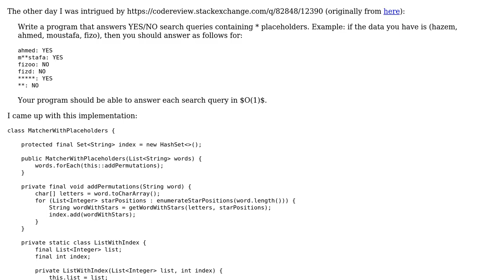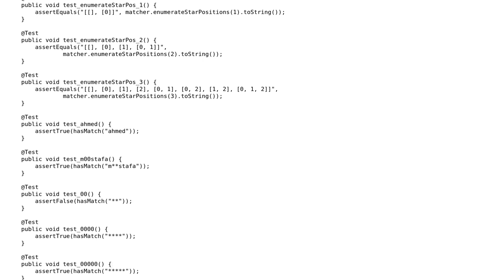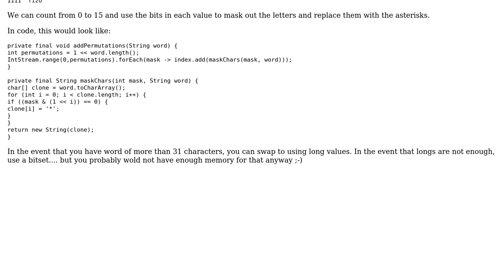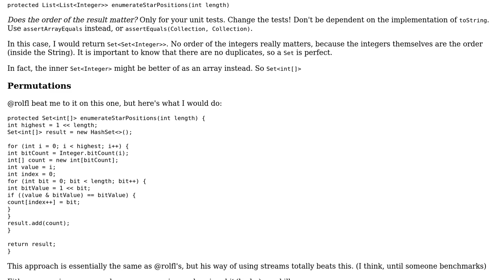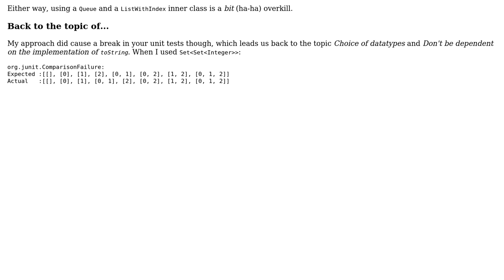Finding a word within a pre-defined set using a search string with wildcards (2 Solutions!!)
Finding a word within a pre-defined set using a search string with wildcards

With thanks & praise to God, and with thanks to the many people who have made this project possible! | Content (except music & images) licensed under CC BY-SA | Music | Images & others | With thanks to user Simon Forsberg user rolfl user janos and the Stack Exchange Network Trademarks are property of their respective owners. You are responsible for your own actions.